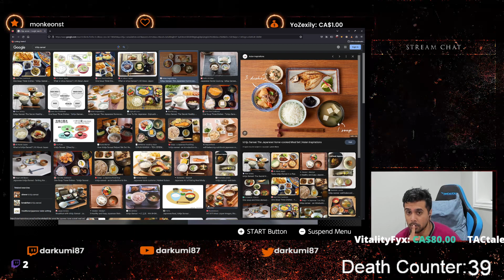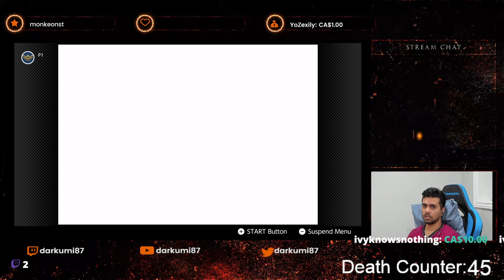Super Mario 64 - Part 02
Welcome to my page! I'm just a variety streamer who likes to have fun. Donations of any kind are not necessary as long as you enjoy watching my content, enjoy!